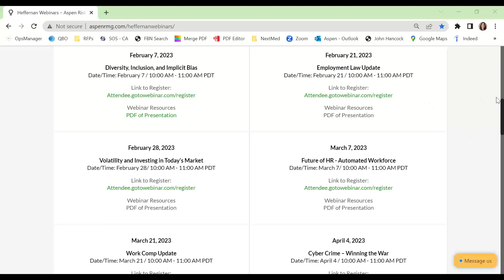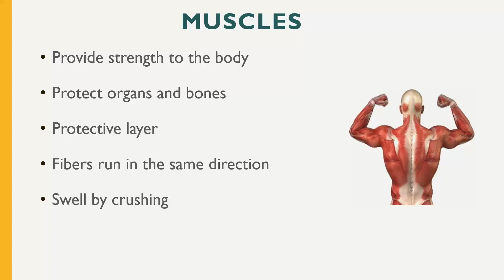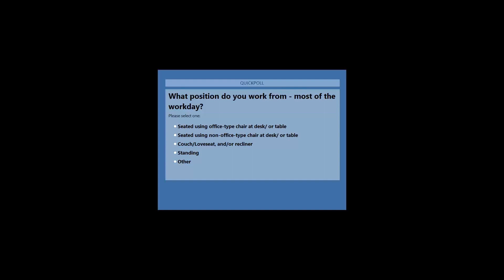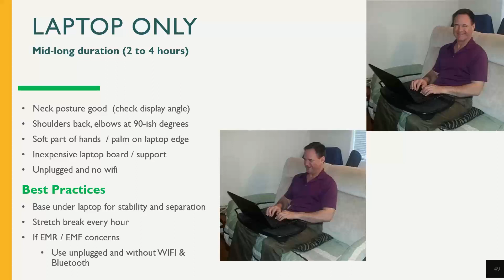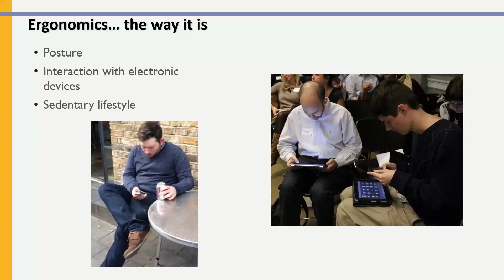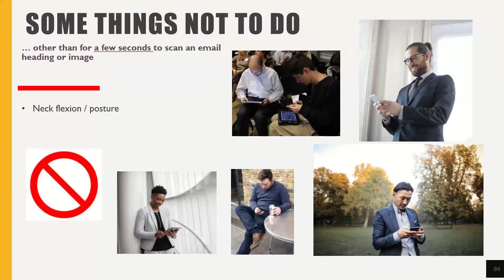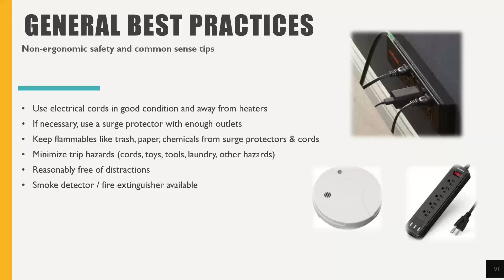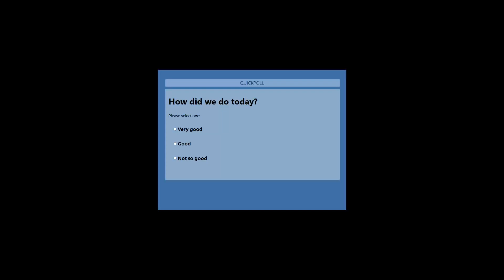Office Ergonomics for the Workplace and Remote Workers